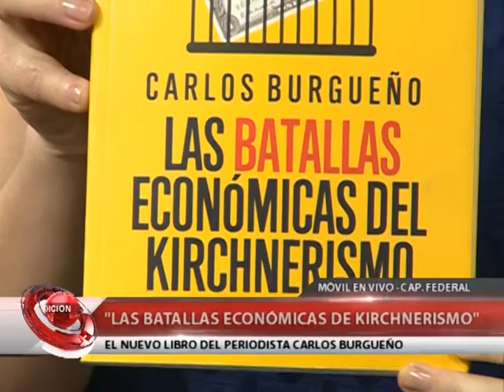QM NOTICIAS - "LAS BATALLAS ECONÓMICAS DEL KIRCHNERISMO"